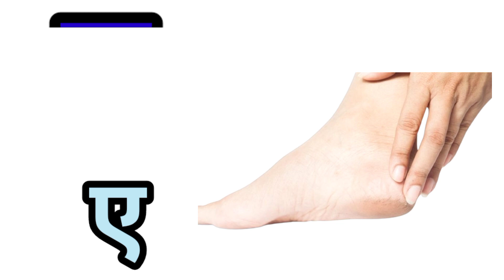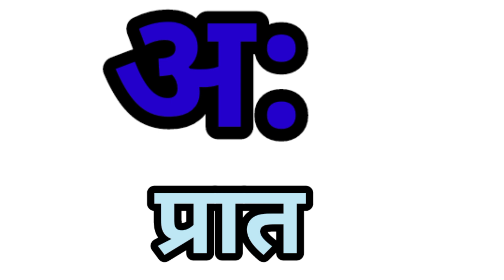अ से अनार आ से आम इ से इमली ई से ईख | A se Anar Aa Se aam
हिंदी वर्णमाला
वर्णमाला
a se anar aa se aam e se imali
hindi varnamala
varnamala
varnamala in hindi
hindi alphabets